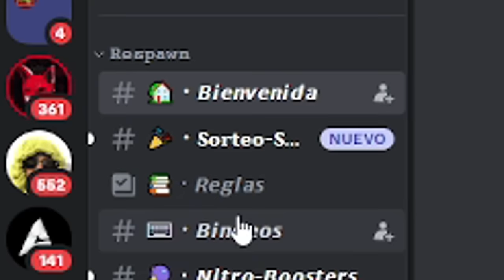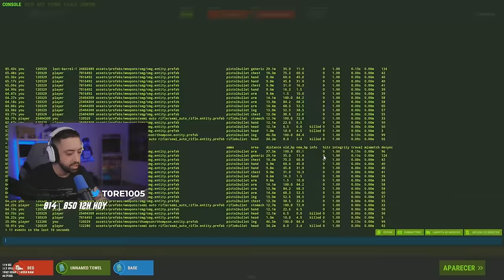HICIMOS EL COUNTER PATROL MÁS PROFIT... |Tore 1005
Descarga Steel Series SONAR!!!

Discord para Participar del SORTEO!!!